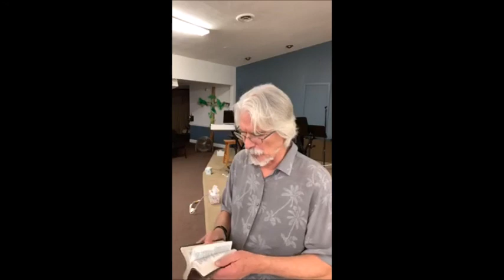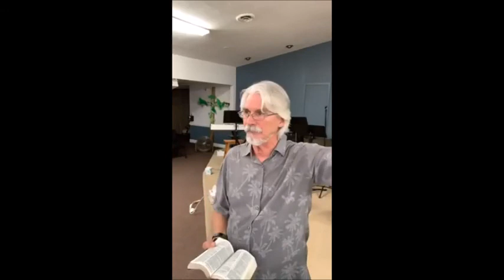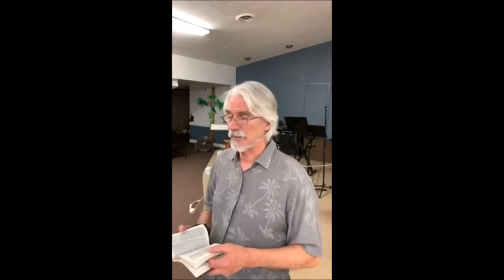Daniel - Part 2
Part 2 of Bible-teacher Steve Gregg's overview/survey of the Book of Daniel. A question & answer period follows the lecture.